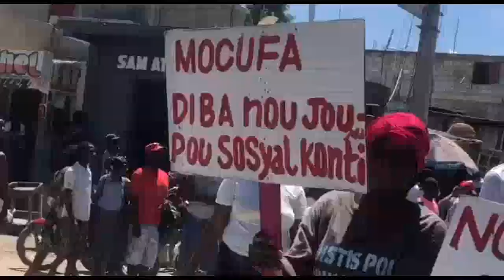POPILASYON An Pran Lari Pou Mande LIBERASYON Bandi JULMA, Ala Koze